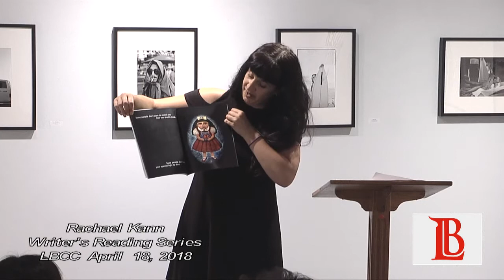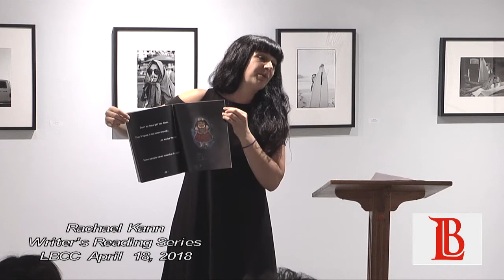LBCC - Rachel Kann-Writer's Reading Series Author Event